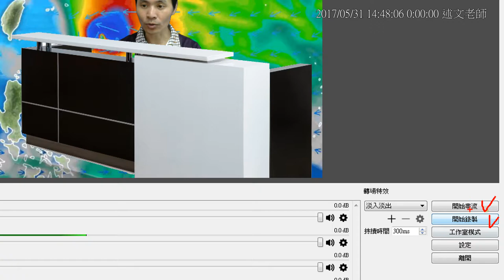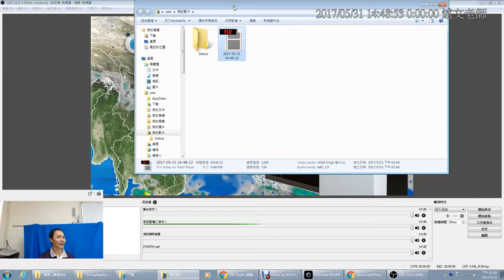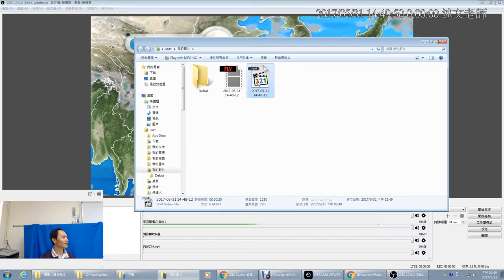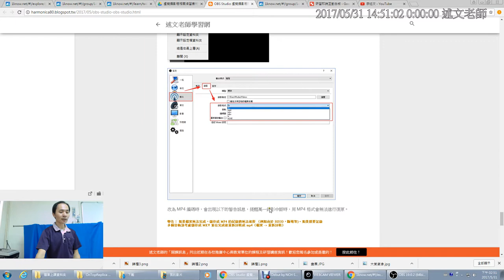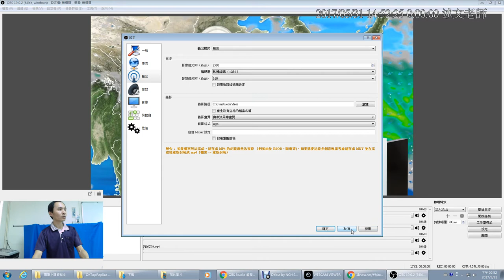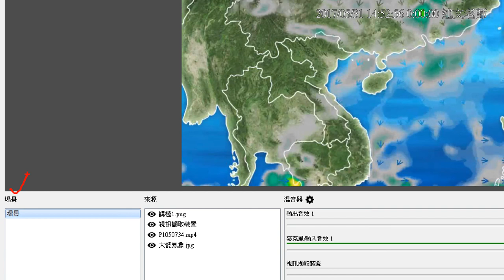06：OBS Studio錄製影片與封裝為MP4格式